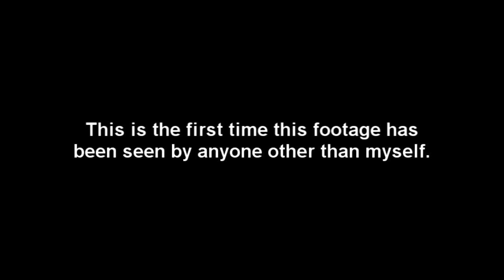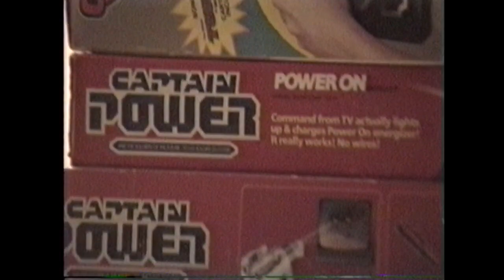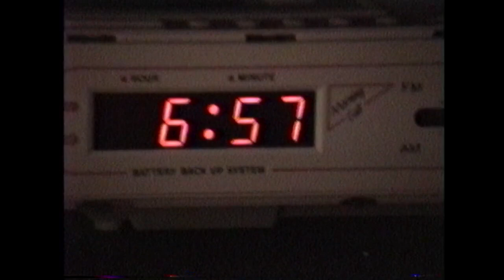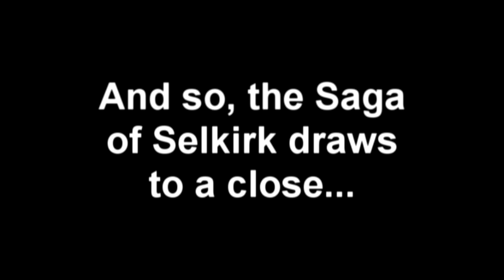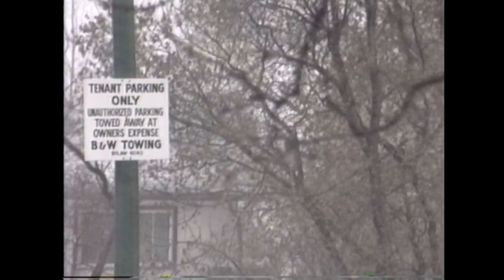The Saga of Selkirk - The End of an Era: Part 2 - The Aftermath 1991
Join the Official World of Zaranyzerak discord server Friday, September 13, 1991

Almost 3 weeks after The Second Incident, I finally return to Selkirk.  So I can leave it for good.

90s footage,1991 footage,1990s footage,90s video footage,1991,1991 video footage,1990s video footage